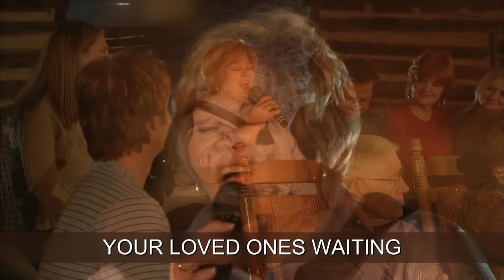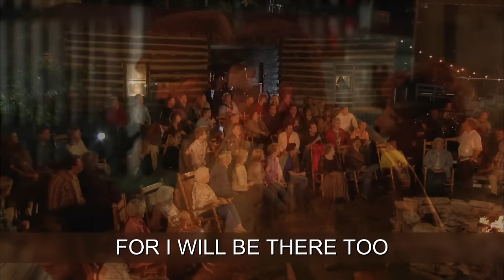Look For Me (Lyric Video / Live From Fiddler's Grove, Lebanon, TN / 2008)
Official lyric video for “Tanya Goodman Sykes - Look for Me” available now!

LYRICS:
When you finally, make your entrance, to that city
Of jasper walls, and bright gold avenues
As you behold, all it's beauty, and it's splendor

Remember, there's just one request I make of you

Look for me, for I will be there too
I realize, when you arrive, there'll be so much to view
After you've been there 10, 000 years, a million, maybe two

As you go down your list of firsts, there's no question
You'll want to see your loved ones, waiting there for you
And when you feel, you've shared your story with the last one
That wants to hear you tell, just how you made it through

Look for me, I'd like to hear it too

Music video by Tanya Goodman Sykes, Gaither performing Look For Me (Lyric Video / Live From Fiddler's Grove, Lebanon, TN / 2008).